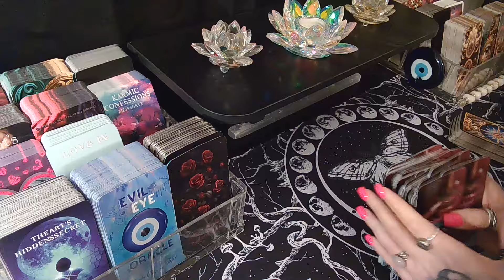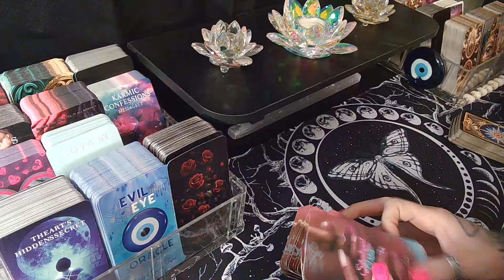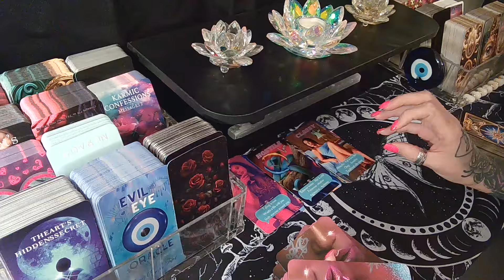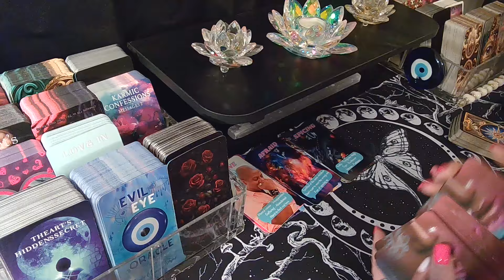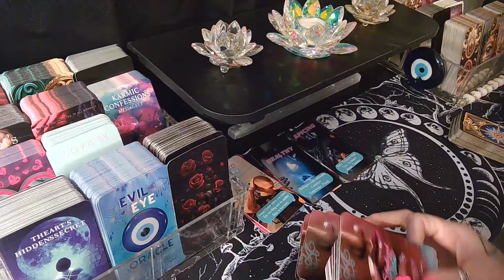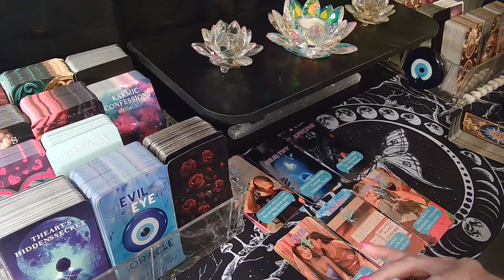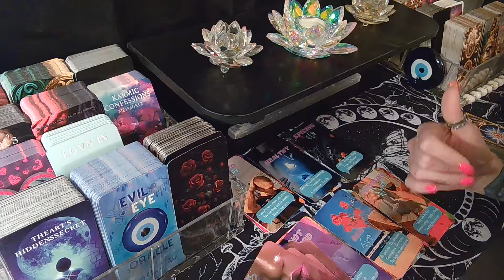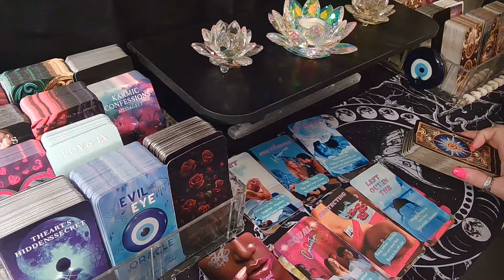LEO🦋Their Rebound Is Toxic & Abusive And They're Expecting You To Save Them After This Betrayal!!!